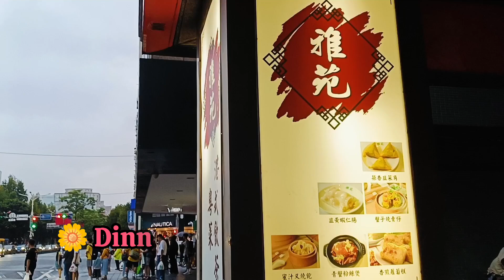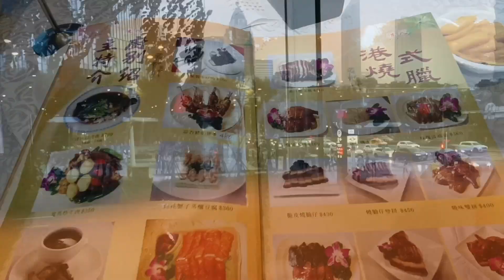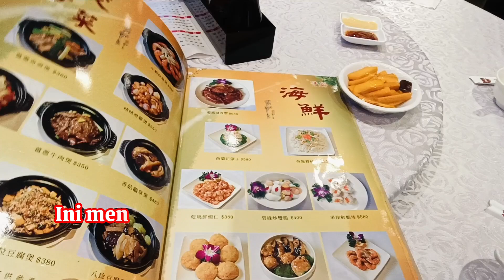Dewi's diary - MAKAN MALAM BERSAMA FONG'S FAMILY , THANK YOU ALL OF YOU